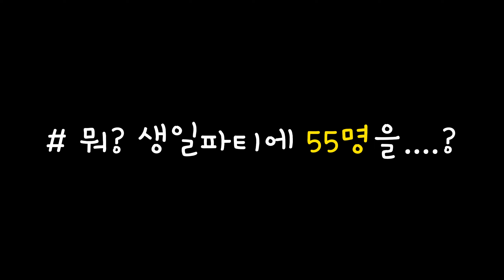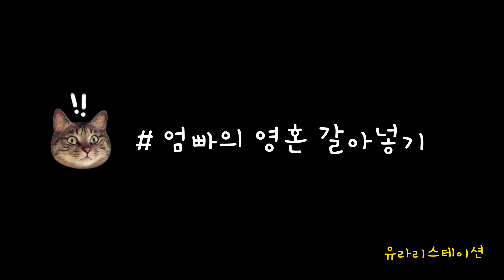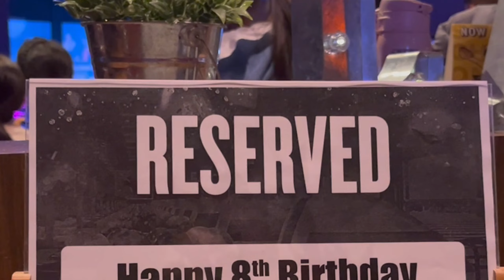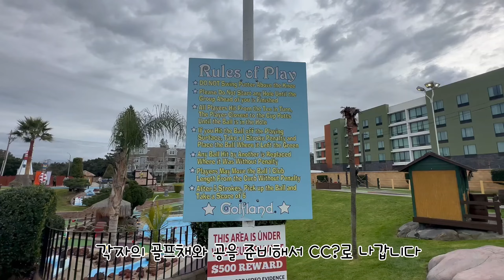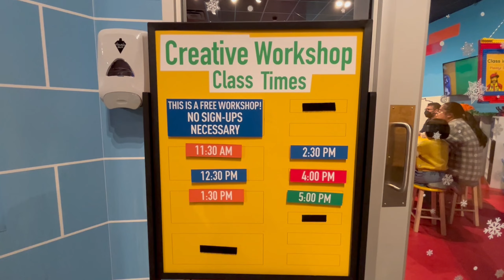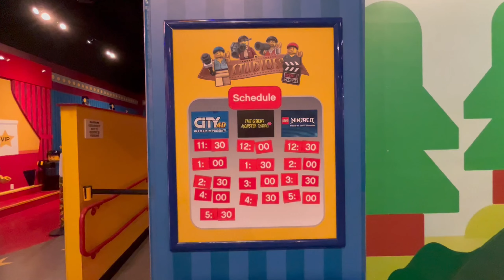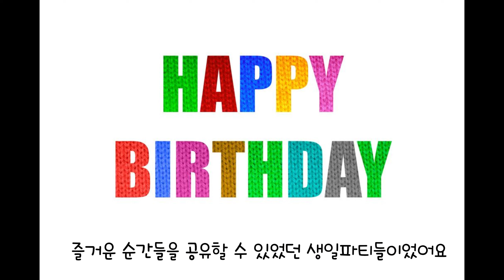미국 실리콘밸리 초딩들의 생일파티 | ( )에서 파티를 한다고? | 미국일상브이로그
지난 1년동안 미국초딩들의 생일파티를 엄청 다녔더라구요
처음 생일에 초대받아서 갔을때,
파티 테마도 장소도 너무 다양해서 많이 놀랐어요.

아이의 부모님들과 1년 동안 아이들이 얼마나 성장했는지 이야기도 할 수있었고
부모들도 동심의 세계로 돌아가 즐거운 시간을 보낼 수 있었던 파티들이었어요.